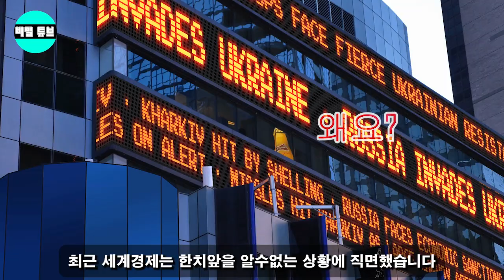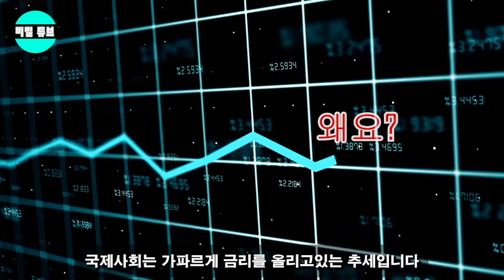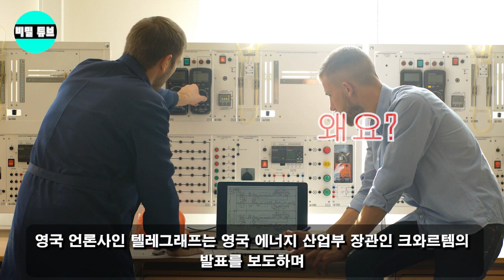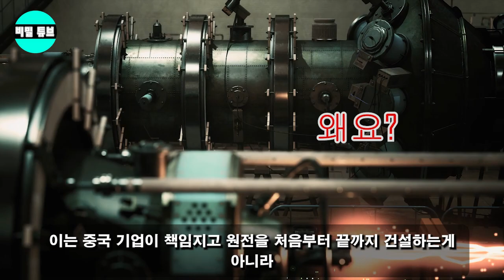영국 "한국과 비밀리에 에너지 계약 완료." 글로벌 에너지 위기 직전…영국 정부, 협력국에서 중국 제외… 한국이 수백조 원을 벌 수 있는 기회를 맞고 있다!